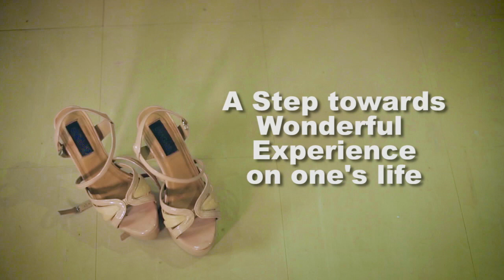How Does 🤔 Canon 5d Mark iii 📷 Shots 🎞 Video Feels to this Present time⁉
🎬 MTV,  Video Highlight,  Pageant,
📷 Canon 5d mark iii, Full frame,
🎥 Glidecam, Gimbal,
🎦 Videography, Obb,
📹 Filming, Highlights,

🎶 With Love, Pageant song,
🎼 Christina Grimmie,

✨ Bb MIKP 2017 MTV,
🌟 Miss Maria Ina ng Kapayapaan

💯 Free Software Tutorials, Freebies,
            Free Chords, Free Guitar Lessons, Reviews,
            Tips, Tricks, Inspirational Songs,
            Inspirational Videos, Karaoke Songs,
🎶 Original Songs, Music Videos & More
🎯 Coming Soon
🤩 If that's interest you & wanna witness it first,